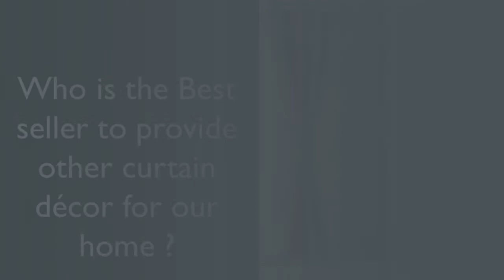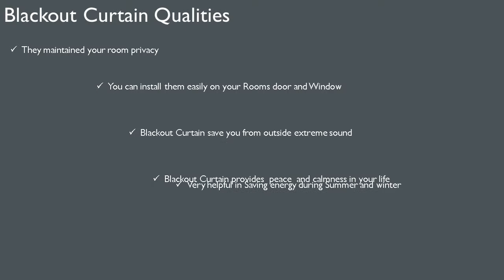Blackout Curtain Singapore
If you are looking for blackout curtain in Singapore to create darkness, calmness, retention from outside noise for a peaceful sleep. Mirageblind curtains will enhance the appearance of your rooms, provide comfort or relaxed environment and also helps in protecting you and your room from outside dust and oil.